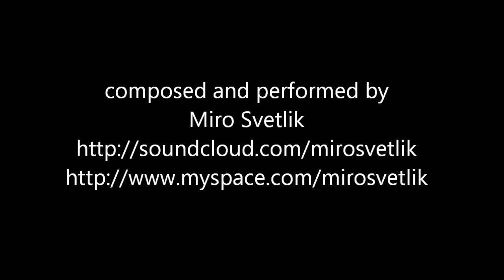Tiamo Overture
I have com­posed small over­ture to a prob­a­bly larg­er piece for my son Tiamo. Here it is per­formed live on the rooftop ;-​)